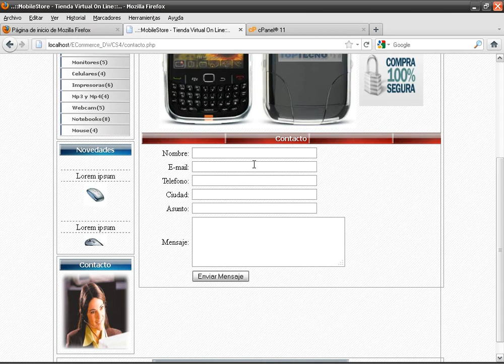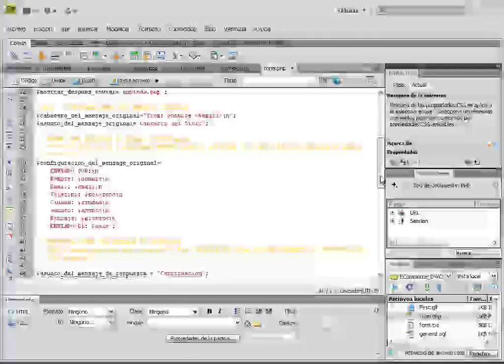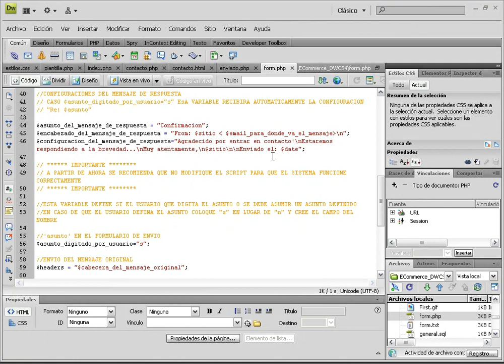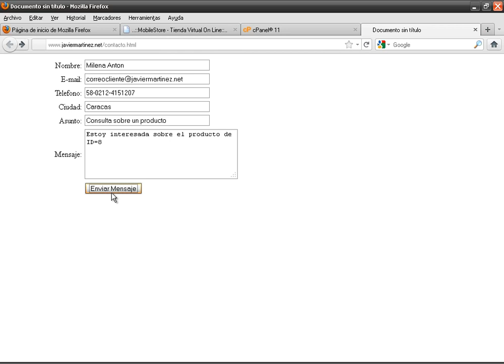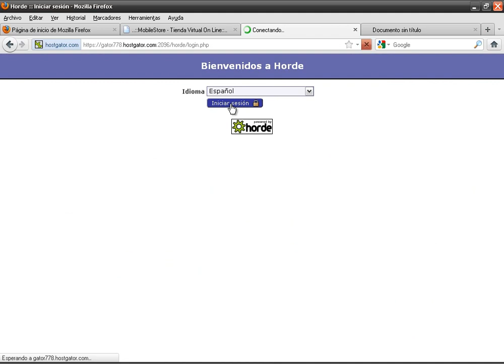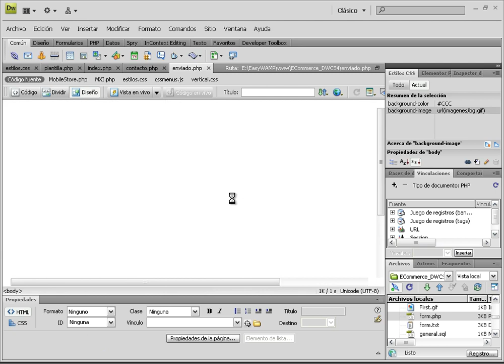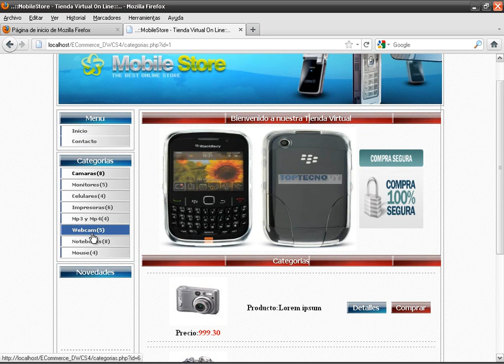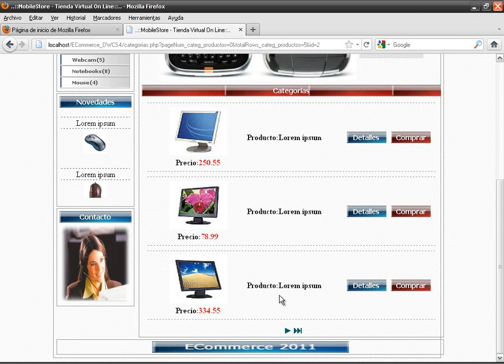VIDEO NO. 40 - PROYECTO 03 - Desarrollo de un ECommerce con Dreamweaver CS4 + ADT + PHP & MySQL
Video final del Curso de ECommerce con Dreamweaver CS4 + PHP + MYSQL + ADT. Explicar el funcionamiento del formulario de contacto con los correos remotos.

Este curso NO ES GRATUITO y se imparte a la par de otros 3 proyectos completos en un lapso de 10 meses. Su inversión la amortizas en cómodas cuotas mensuales. Debes ser suscriptor voluntario a nuestros boletines gratuitos para recibir las promociones mensuales.